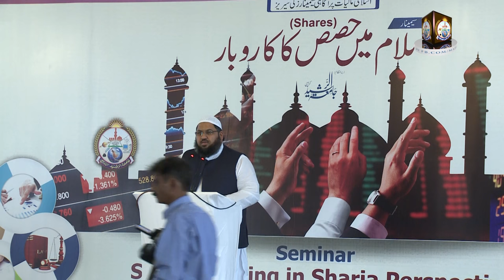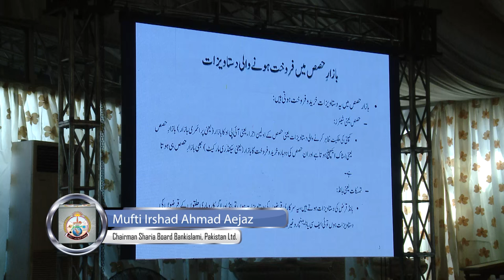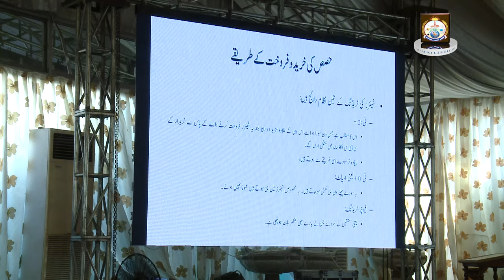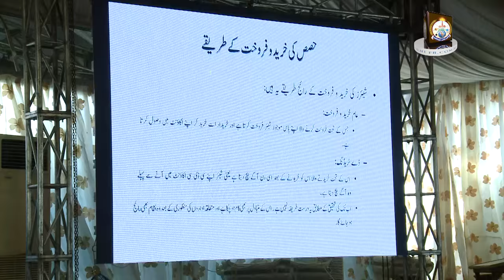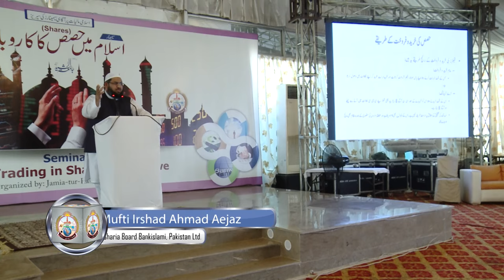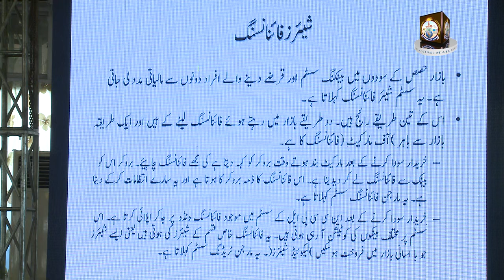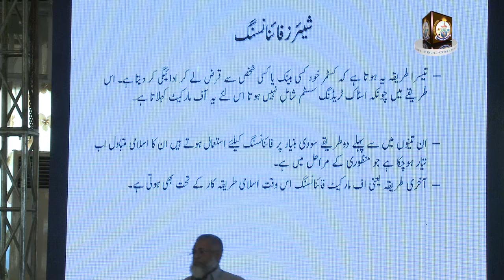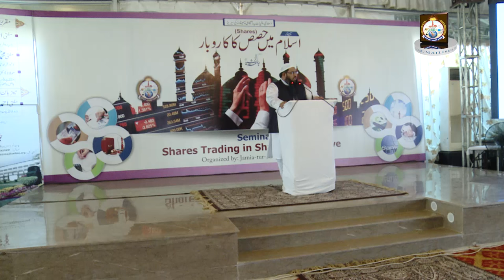HD 1080p Shares Trading in Sharia Perspective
Speaker: Mufti Irshad Ahmad Aejaz
Chairman Sharia Board Bankislami, Pakistan.
At: Gul-e-Bahar Lawn Bahadurabad, Karachi